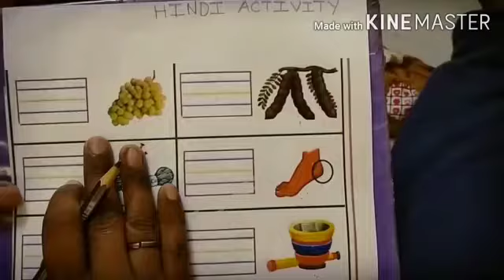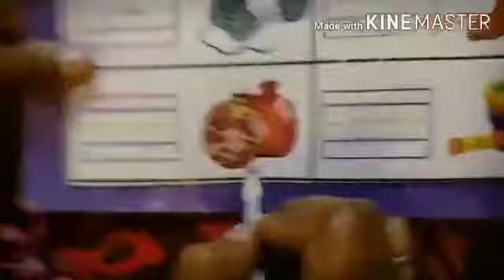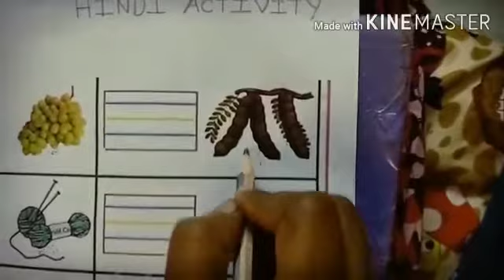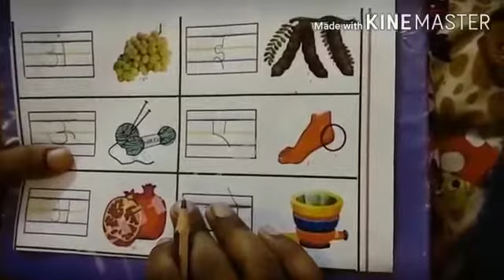Sr.kg: Hindi Activity: Write first letter of the picture